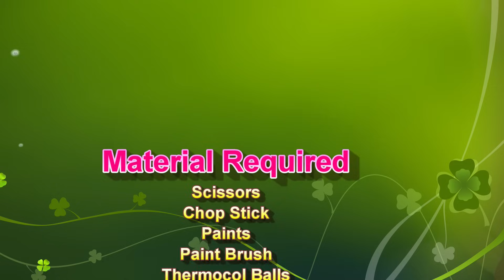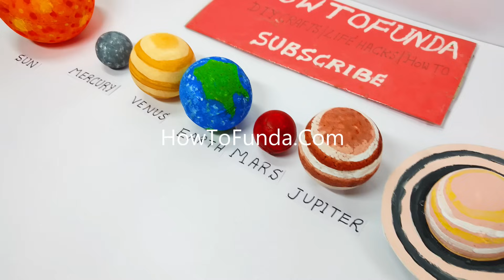how to make solar system planets using thermocol balls - science project | howtofunda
Learn how to make a beautiful and informative solar system model using thermocol balls! This DIY science project will guide you step by step to create the planets of the solar system using simple materials like thermocol balls, paint

Materials Used :
Color Papers